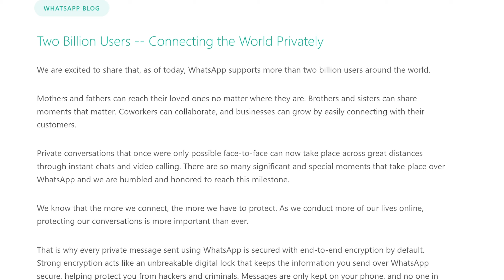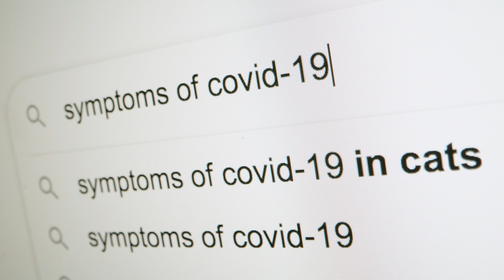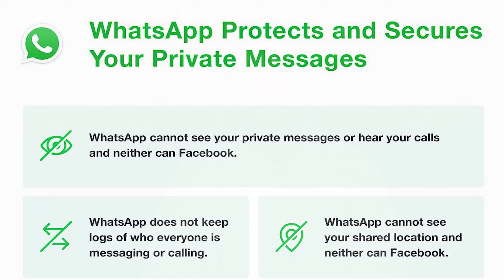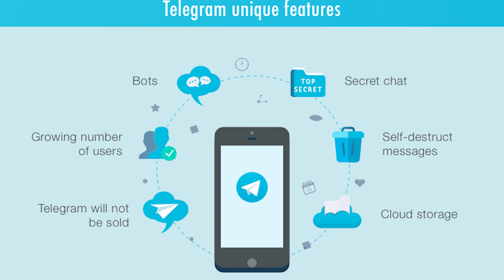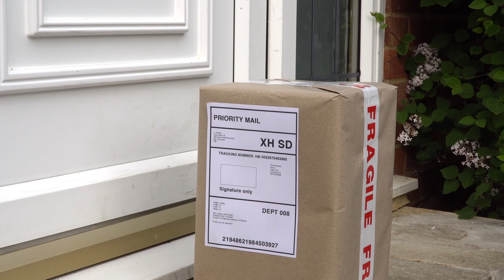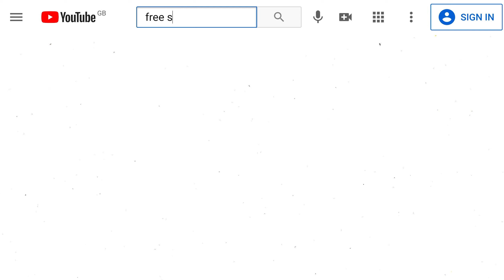Is Whatsapp safe? Whatsapp Terms changed! New privacy policy update. Urdu Free Station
in this video we explained about latest updates of WhatsApp, and how they are going to share our data with Facebook, messenger  and other partners .
8th February onwards, WhatsApp will stop working for users who don't agree to their new privacy policy.
The new privacy update of WhatsApp has created a lot of controversies around data privacy. How will the new privacy policy change the way WhatsApp uses our data? Is it a cause of concern? And most importantly are we going to stop using WhatsApp?